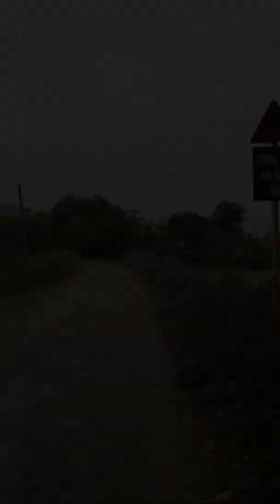Tiktok Giục lấy vợ